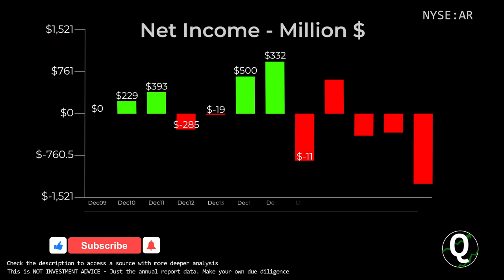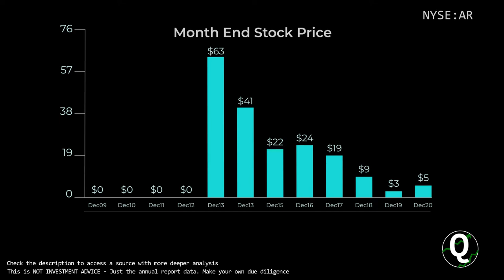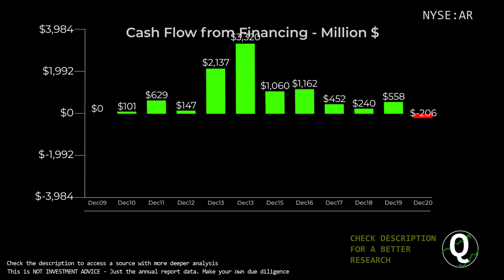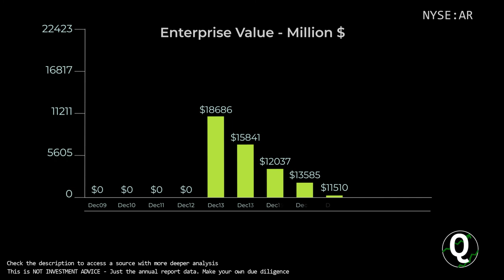$AR Stock - Antero Resources | Quick Financials | LAST 12 YEARS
TIMESTAMPS:
00:00 Revenue
00:10 Total Expenses
00:20 Net Income
00:30 Outstanding Shares (Diluted)
00:40 Net Margin %
00:50 Assets & Liabilities
01:00 Equity
01:10 Debt to Equity
01:20 Stock Price
01:30 Cash
01:40 Short-Term Debt
01:50 Long-Term Debt
02:00 Cash Flow from Operations
02:10 Cash Flow from Investing
02:20 Cash Flow from Financing
02:30 Capital Expenditure
02:40 Free Cashflow
02:50 Market Cap
03:00 Enterprise Value
03:10 Tangible Book value per share
03:20 Projected FCF